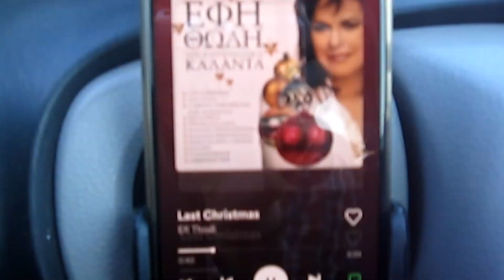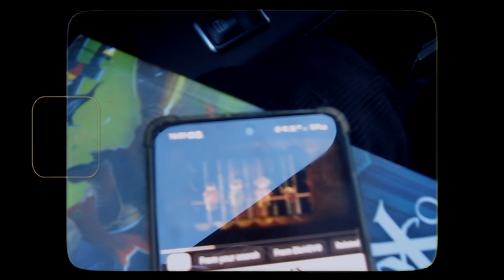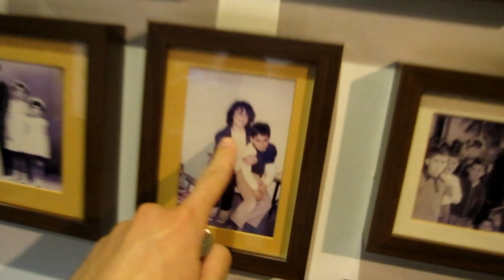Πριν την ξεκούραση ενα χαος | BO VLOGMAS 1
►ΓΙΝΕ ΣΥΝΔΡΟΜΗΤΗΣ!!!
►TODAY: OMG YOU GUYYYYYS WHAT TA FUCK I DIT IT!! ΚAΛΟΣ ΗΡΘΑΤΕ ΣΤΟ VLOGMAS WEEK 2 ΟΠΟΥ ΚΑΘΕ ΜΕΡΑ ΜΕΧΡΙ ΚΑΙ ΤΗΝ ΚΥΡΙΑΚΗ ΘΑ ΕΧΕΤΕ ΝΕΑ ΒΙΝΤΕΟ!! ΠΑΡΤΕ ΛΙΠΩΝ ΣΝΑΚΣ ΚΑΙ ΕΠΙΒΙΒΑΣΤΕΙΤΕ ΣΤΗΝ ΠΙΟ ΜΑΓΙΚΗ ΕΒΔΟΜΑΔΑ ΤΗΣ ΖΩΗ ΣΑΣ HAVE FUN AND I LOVE U ALL!!
►FUN FACT: Το “X” στο “Xmas”, προέρχεται από το ελληνικό “X” ως πρώτο γράμμα του ονόματος του Χριστού.